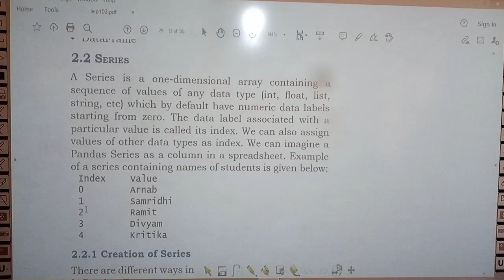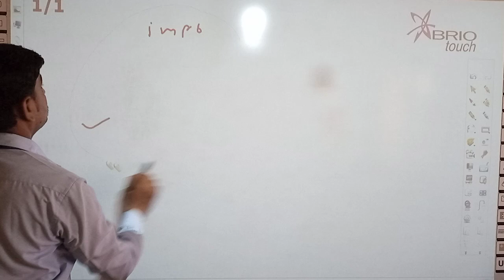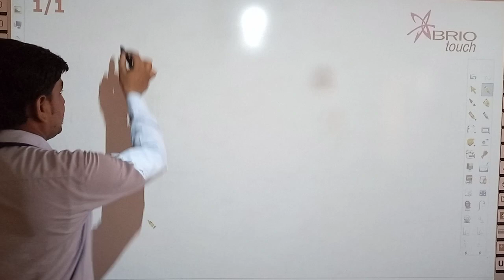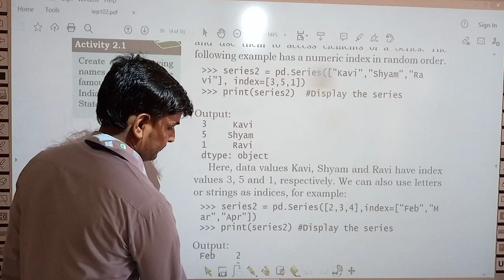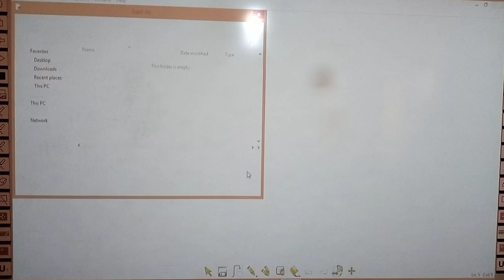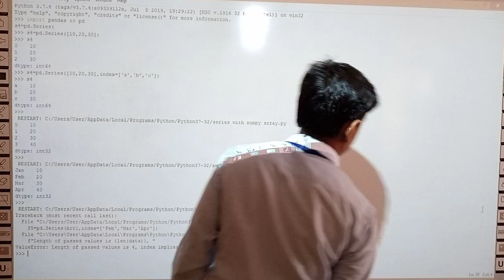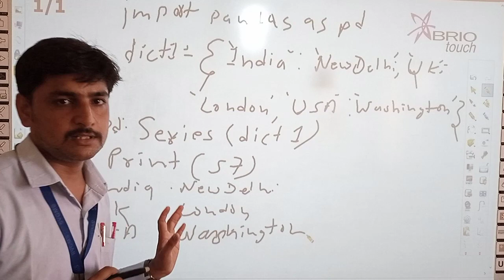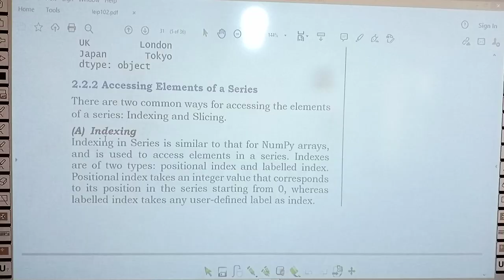data handling using pandas video 3